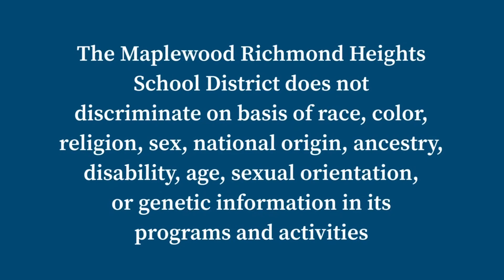MRH student is accepted into All Suburban Choir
On October 2nd, our very own Daniel Claussen got accepted into All Suburban Choir. Today we talked to him and Michelle Harry about the events leading up to this momentous achievement and what the future looks like for him.